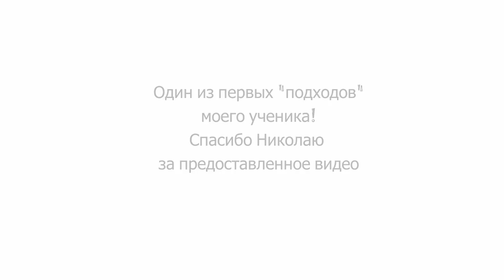Знакомство с девушкой. Питер.